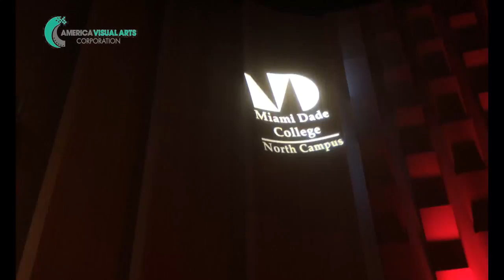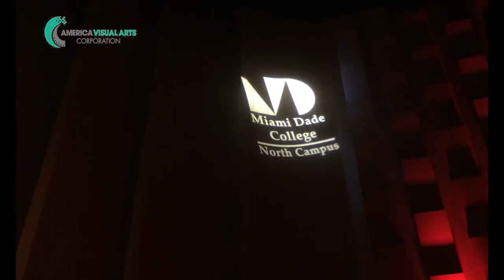美洲视频新闻频道--------人大附中首次迈阿密演出